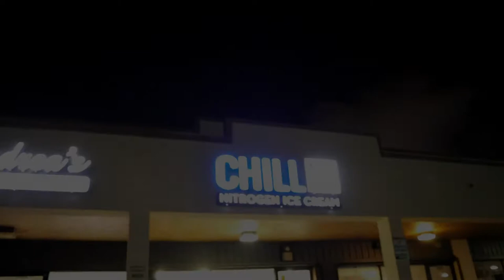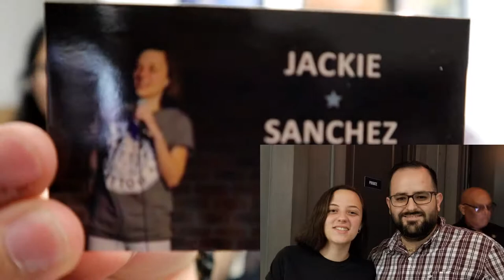Steve Trevino at the Miami Improv 08/30/2019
We had a date night(rare occurence with kids) and went to see our favorite comedian Steve Trevino.  In the process we found two new comedians that we liked, Jackie Sanchez and Frank Del Pizzo.  All in all, it was a great night filled with laughs, drinks, food, and ice cream.  Hope you guys enjoy.